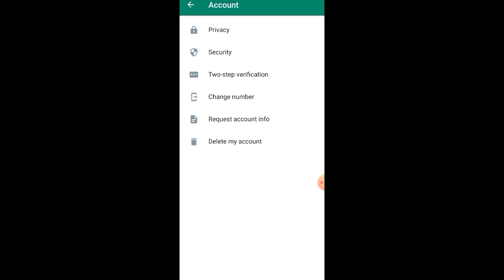আপনি কি হোয়াটসঅ্যাপে হ্যাকিংয়ের ভয় পাচ্ছেন তাহলে এই সেটিং টি অবশ্যই অন করুন।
হোয়াটসঅ্যাপ সেটিং